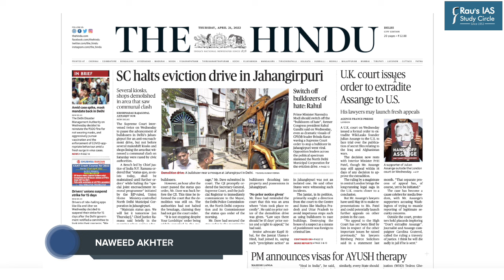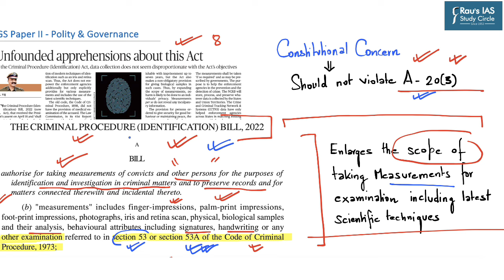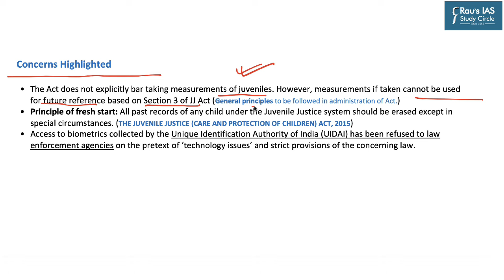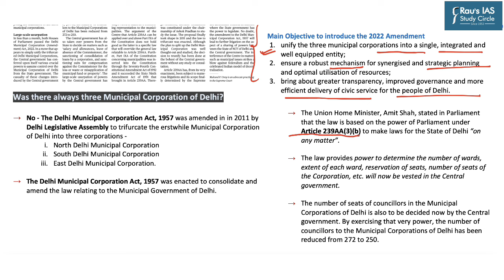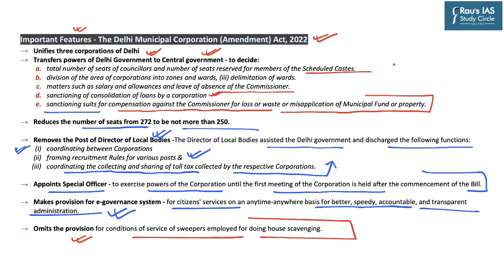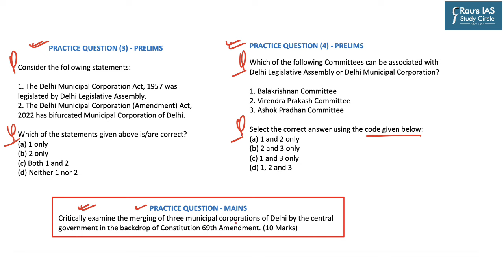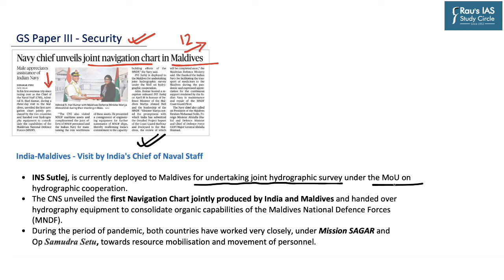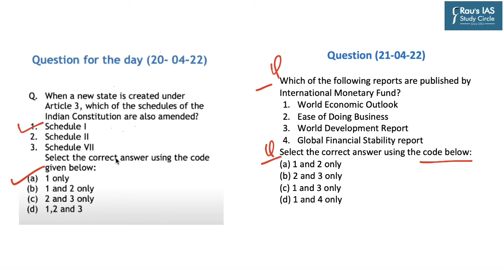THE HINDU Analysis, 21 April, 2022 (Daily Current Affairs for UPSC IAS) – DNS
Indian Economy
Government Schemes 2022
Polity & Governance

► THE HINDU
1. Announcement – Weekly Practice Question for Mains – (00:50)
2. Unfounded apprehensions about Criminal Identification Act – Polity & Governance – (01:44)
(Criminal Identification Act, Article 20(3), Self-Incrimination, Narcoanalysis)
3. The Delhi MCA Act denudes the spirit of federalism – Polity & Governance – (17:13)
(Merger of Delhi Municipal Corporation, Delhi Municipal Corporation Act 1957, Delhi Municipal Corporation Amendment Act, 2022)
4. World Economic Outlook Report – Economy – (32:04)
(Reports by IMF)
5. Navy chief unveils joint navigation chart in Maldives – International Relations – (37:55)
(Joint Navigation Chart, Vision 5S, Operation SAGAR)
6. Sixth Scorpene takes to water – INS  Vagsheer – Security & Defence – (41:34)
(Kalvari Class Submarine, Project 75)
6. Question for the Day – (43:26)